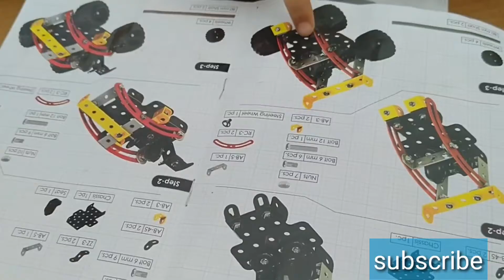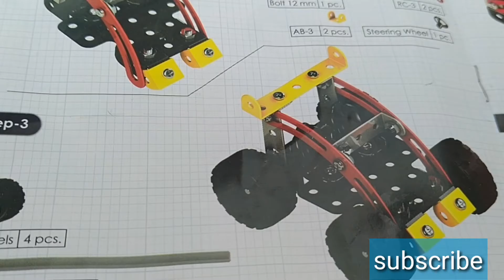MudSlinger Mechanix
create MUD SLINGER CAR